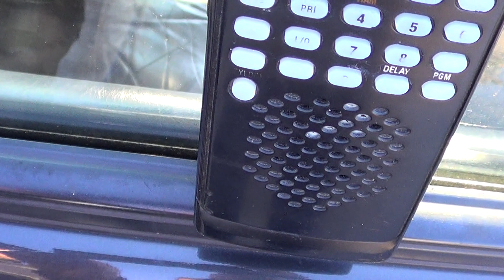00010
Recorded on 10/23/19 Hope You All Enjoy :-) :-) :-) :-) :-) :-) :-)